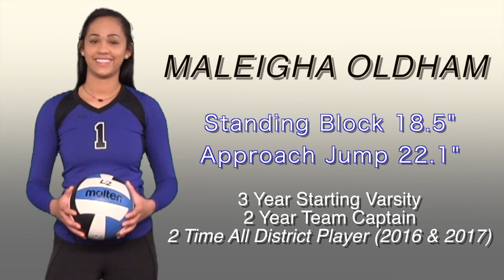Maleigha Oldham Volleyball Recruiting Video - Lebanon High School - Lebanon, TN